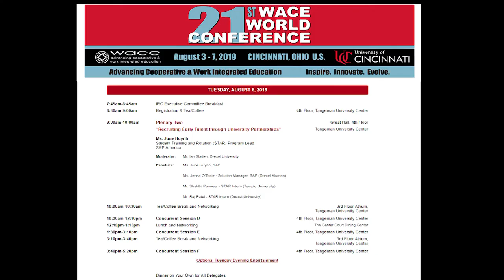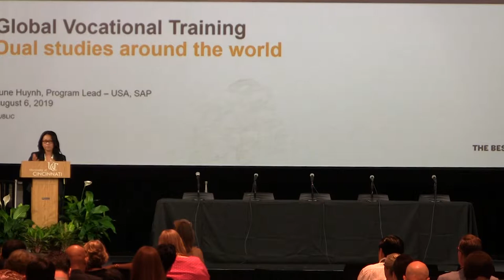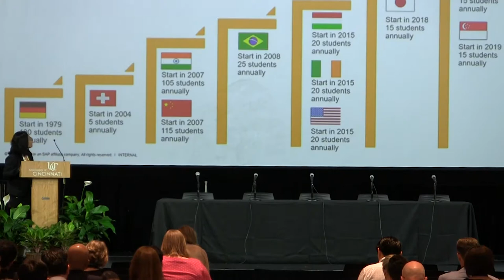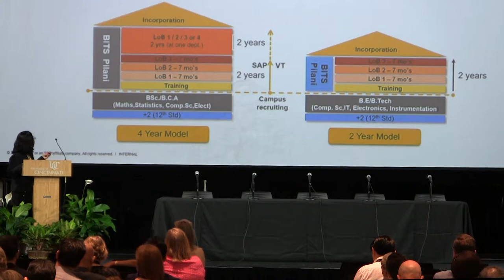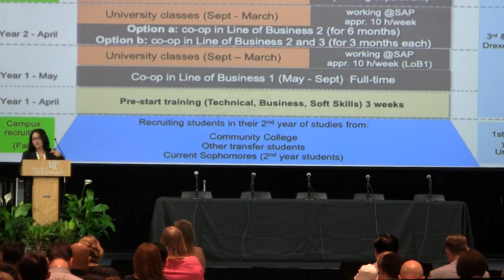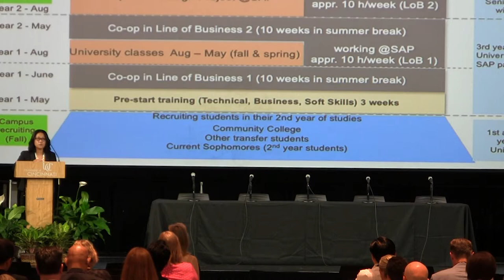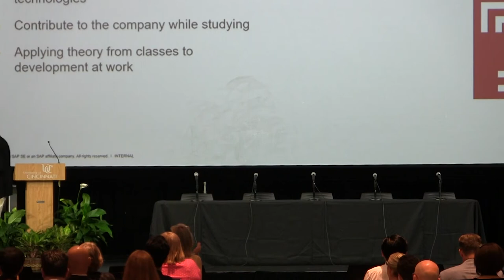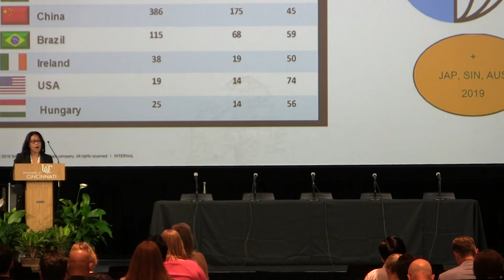Ms. June Huynh - Keynote Speaker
Ms. June Huynh   -    Keynote Speaker  21st Wace World Conference.

 “Recruiting Early Talent through University Partnerships”